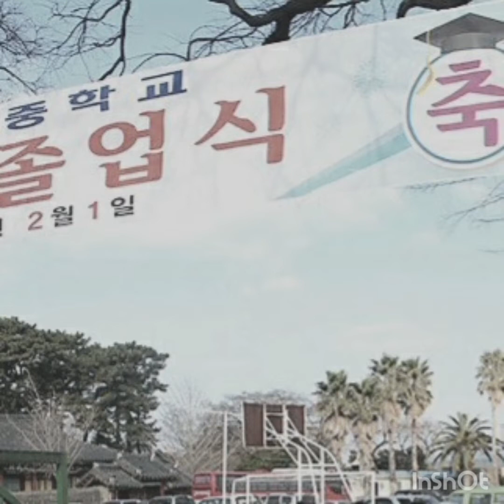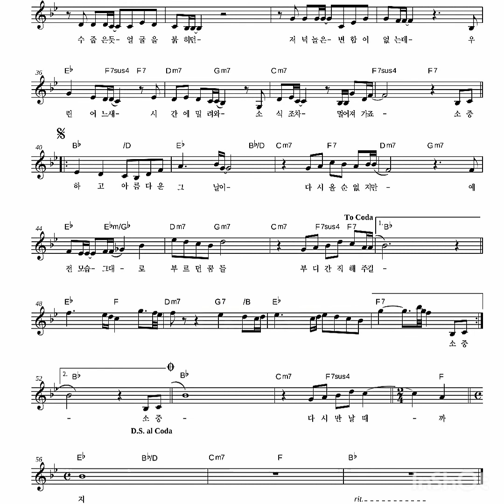졸업 / 서영은 작사, 작곡 클라리넷 Clarinet 소프라노색소폰 SopranoSaxophone: Daniel Ryoo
하늘빛이
가득한 이곳에
나도 몰래
발길이 머물고
교정 가득히
숨쉬는 추억에
지나온 날
생각나죠
아름드리
나무 아래 앉아
함께 웃던
그리운 얼굴들
이젠 어느새
희미해진 기억
아쉬움에
눈물 고이죠
소중하고 아름다운
그 날이
다시 올 순 없지만
예전 모습 그대로
푸르던 꿈들
부디 간직해주길
수줍은듯
얼굴을 붉히던
저녁놀은
변함이 없는데
우린 어느새
시간에 밀려와
소식조차
멀어져가죠
그날이
다시 올 순 없지만
예전 모습 그대로
푸르던 꿈들
부디 간직해주길

그 날이
다시 올 순 없지만
예전 모습 그대로
푸르던 꿈들
부디 간직해주길
그 날이
다시 올 순 없지만
예전 모습 그대로
푸르던 꿈들
부디 간직해주길
다시
만날때까지